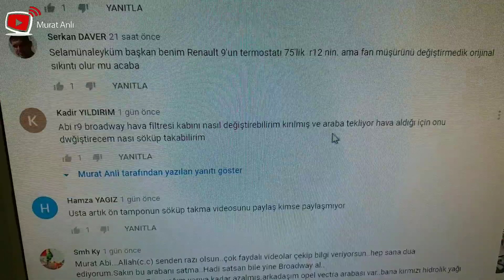Renault 9 Broadway Hava Filtre Kutusu Nasıl Sökülür Takılır.How To Remove Renault 9 Air Filter Box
Bu bölümümüzde Renault 9 Broadway hava filtre kutusu nasıl sökülür takılır ve nelere dikkat etmek gerekir konusunda bir çalışma yaptık Umarım istifade edersiniz teşekkür ederim İyi seyirler